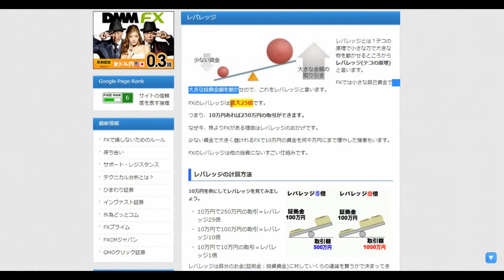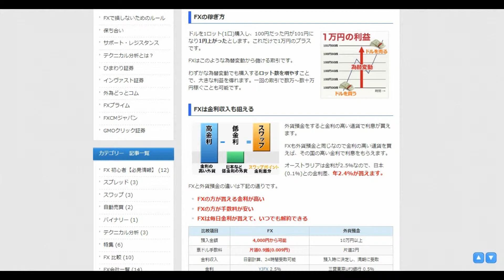【日本FX】 sbi fx キャンペーン FX レバレッジ ≪1日5分で月収100万円≫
FX初心者でも儲かる！FX総合情報

FX レバレッジとは？テコの原理で小さな力で大きな物を動かせるところからレバレッジ(テコの原理)と言います。

FXでは小さな自己資金で大きな投資金額を動かせので、これをレバレッジと言います。

FXのレバレッジは最大25倍です。

つまり、10万円あれば250万円の取引ができます。

なぜ今、株よりFXがある理由はレバレッジのおかげです。

少ない資金で大きく儲けれるFXで10万円の資金を何千万円にまで増やした強者もいます。
FXのレバレッジは他の投資にないすごい仕組みです。